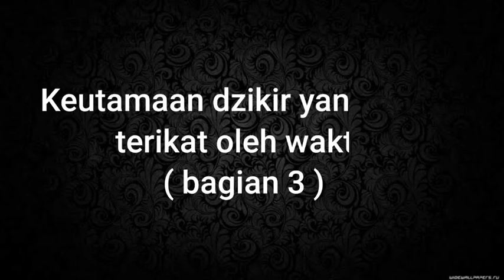Kajian Kitab Al Adzkar, Keutamaan Dzikir Yg Tidak Terikat Waktu bagian 3, Ustadz Drs HM Nashir Msi